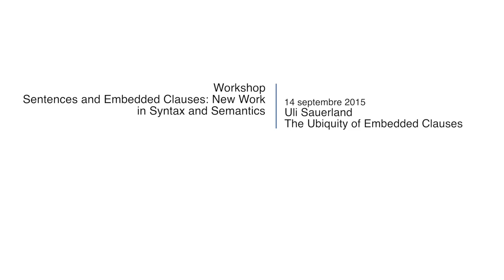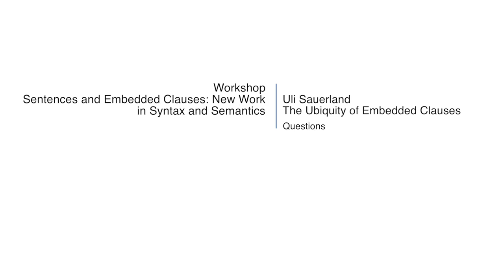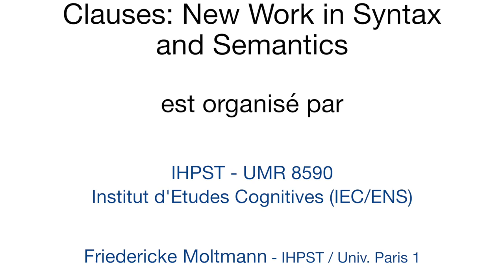Workshop Sentences and Embedded Clauses - Uli Sauerland :The Ubiquity of Embedded Clauses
It remains debated whether clausal embedding is geographically and historically universal among languages.  I address two claims that have been prominent in this debate:  the claim that Old-Babylonian didn't have complement clauses (Deutscher 2000) and the claim that Pirahã doesn't have complement clauses (Everett 2005).  I show that both claims are wrong based on new data from Teiwa and Pirahã.